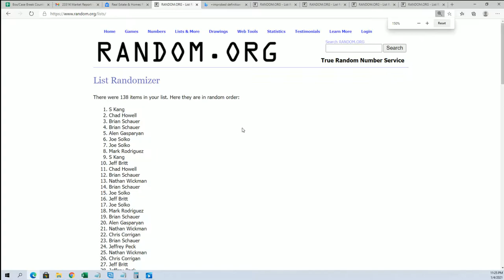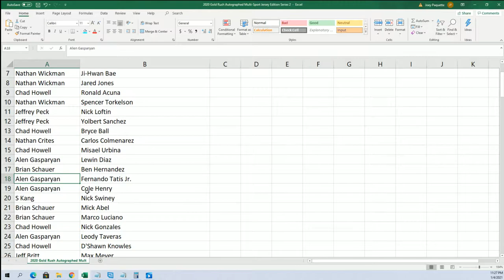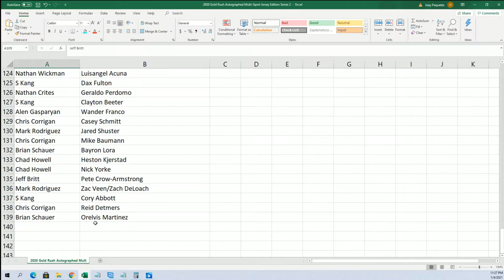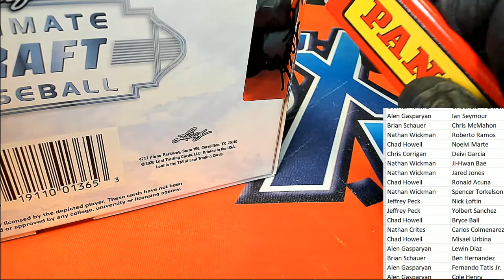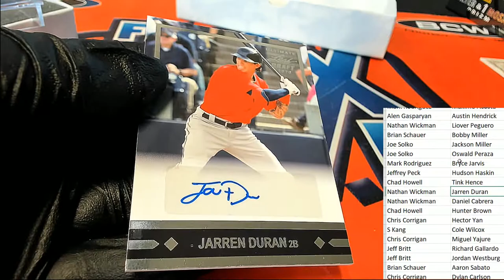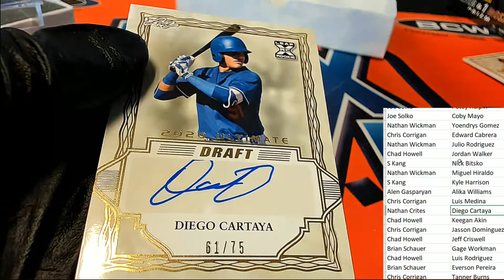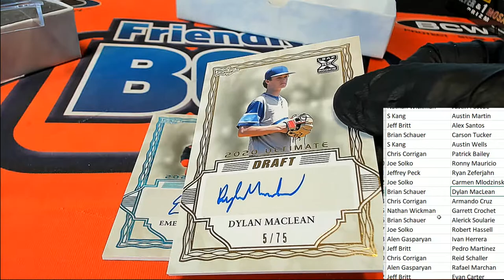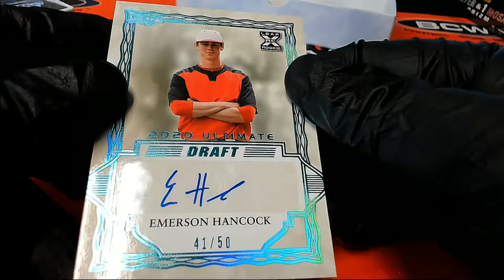2020 Leaf Ultimate Draft Baseball ID 20LUDBASE332